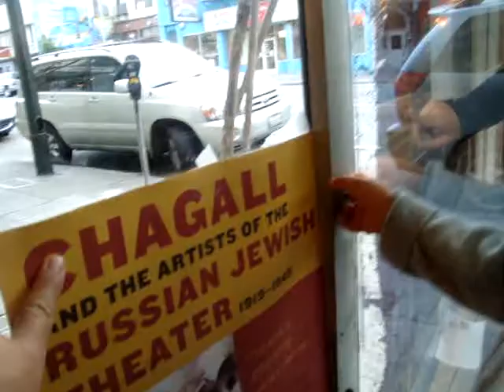Learning his colors